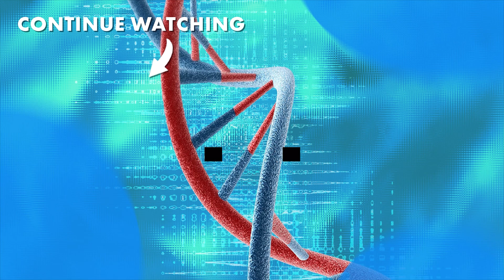Are humans still evolving? | Anders Sandberg goes head-to-head with Samir Okasha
Anders Sandberg and Samir Okasha debate whether Freeman Dyson was correct when he concluded that, "the epoch of Darwinian evolution ended about ten thousand years ago."

Are culture and technology now the driving forces behind human evolution?

Once controversial when Darwin first developed his theory, it is now almost universally accepted that humans evolved from apes and earlier ancestors by a process of natural selection that ensured the traits of the fittest were passed on while others were discarded. But many now argue that this process has ceased to apply to humans, since almost all of us survive to childbearing age. Leading primatologists and geneticists maintain "modern nutrition and medicine have removed the selection pressure driving human evolution," with the result that "natural selection no longer has death as a handy tool." The prize-winning scientist Freeman Dyson concluded "the epoch of Darwinian evolution ended about ten thousand years ago."

Is natural selection over and humans at greater risk of succumbing to a new threat or pathogen? Is our evolution now driven by culture and technology and do we need a radical overhaul of our evolutionary theory as a consequence? Or is the case mistaken, human evolution through natural selection alive and well, and continuing to determine the future of the human race?

Anders Sandberg is radical futurist and transhumanist. He was previously a senior fellow at the Future of Humanity Institute at Oxford.

Sunetra Gupta is an award-winning epidemiologist and novelist. She is currently a Professor of Theoretical Epidemiology at the University of Oxford.

Samir Okasha is a leading philosopher of science specialising in biology and evolutionary theory based at the University of Bristol.

Peter Godfrey-Smith is a renowned philosopher of science at the University of Sydney. He is the author of many books including Darwinian populations and Natural selection, and Metazoa: Animal Minds and the Birth of Consciousness.

Hosted by filmmaker and presenter Curt Jaimungal.

The Institute of Art and Ideas features videos and articles from cutting edge thinkers discussing the ideas that are shaping the world, from metaphysics to string theory, technology to democracy, aesthetics to genetics.

00:00 Introduction
00:23 Is natural selection over?
02:07 Evolution is not the same thing as natural selection
02:49 The importance of genetic diversity
03:39 The selective pressure of traffic accidents
05:27 Culturally dependant genes